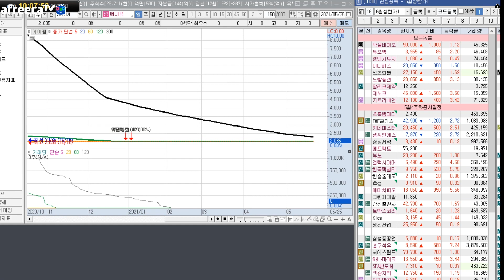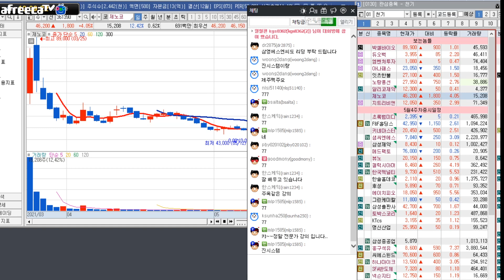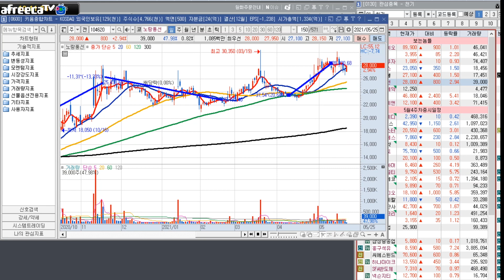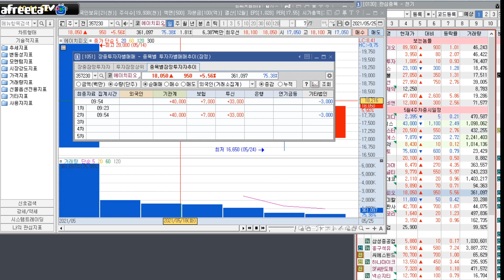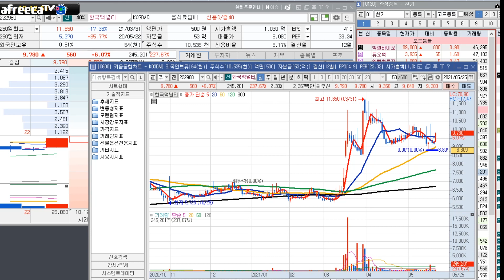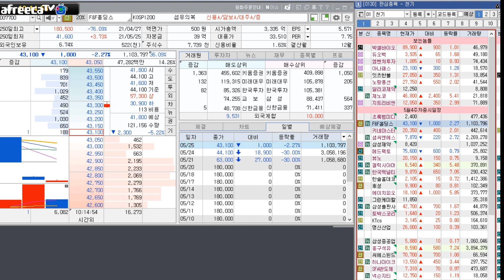내일 상장 신규주 준비-제주맥주와 진시스템. 포스트코르나시대 버릴 주식과 들고가야 할 주식은?